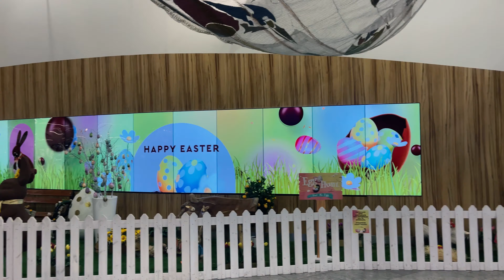Our Journeys - The Unexpected #12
Welcome to our new series episode "Our Journeys - Safari"

In the #12 episode we are ready to leave from Cyprus and return back to base, but we could leave without this... Watch now to discover!

Thanks for the unique experience!